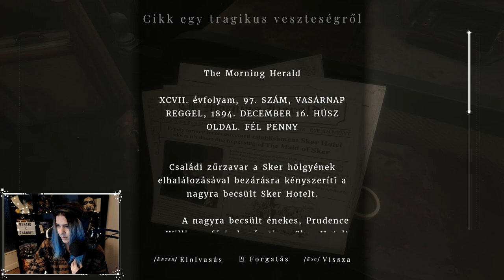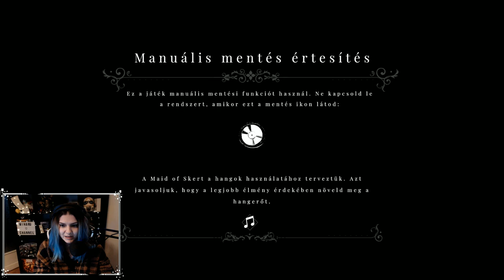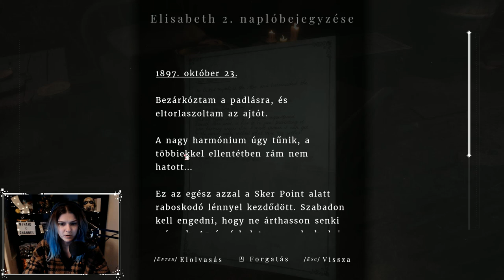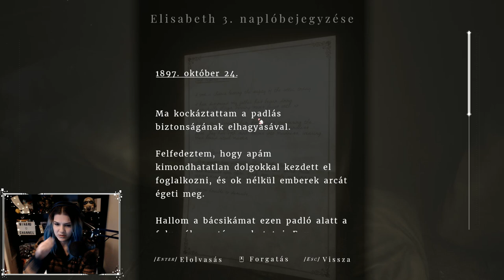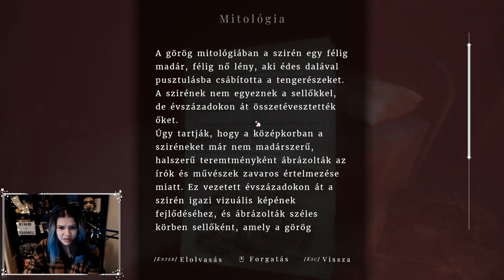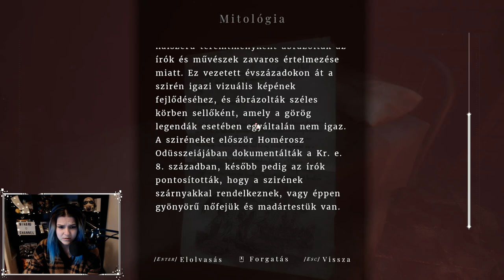😖 Valami itt FURA 🙄 # Part8 | Maid of Sker